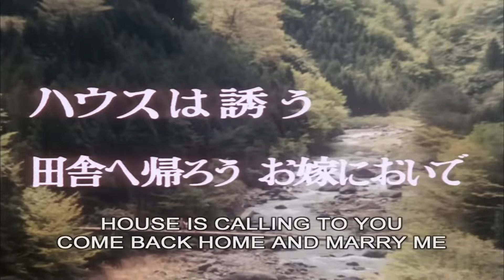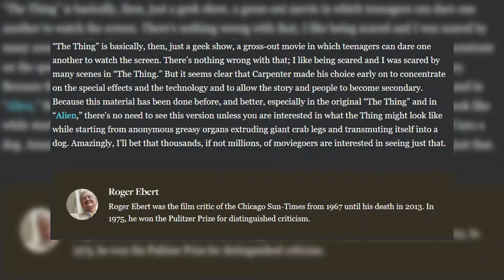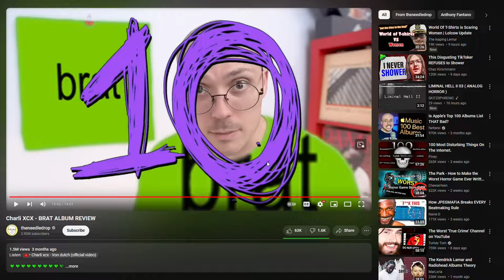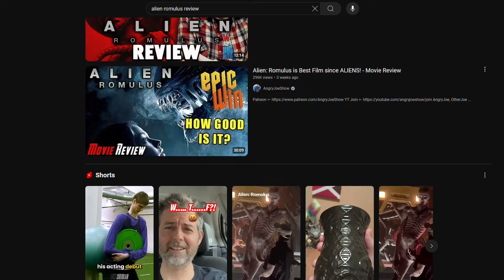Do We Still Need Film Critics?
In the digital age, the democratization of film criticism has led to many voices through blogs and social media. While this diversity of perspectives is valuable, it also risks oversaturation and less thoughtful analysis. Back in the day, critics like Roger Ebert had to be educated and knowledgeable about film as an artform. platformed. Critics today must navigate a landscape where their reviews coexist with user-generated content by creators like the Nostalgia Critic and Chris Stuckmann, emphasizing the need for informed and discerning voices. So, do we still need film critics?